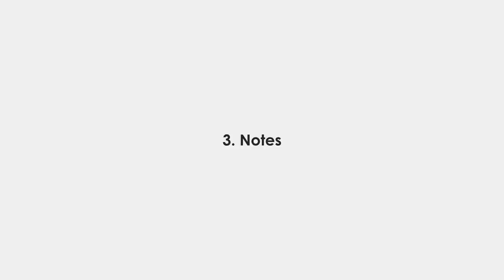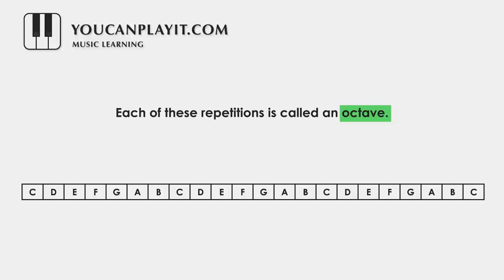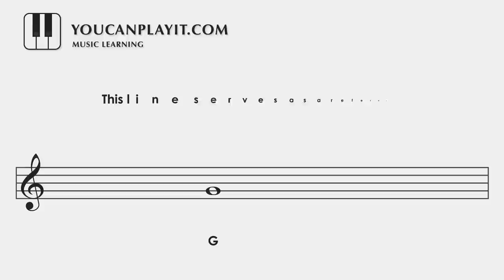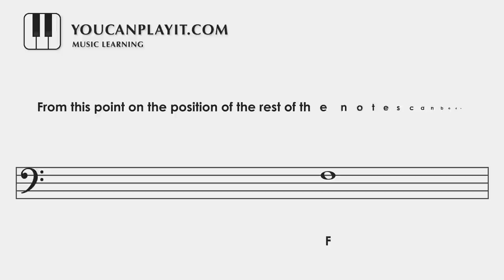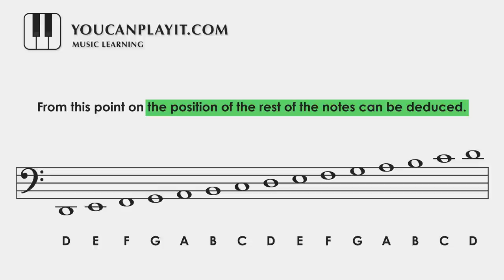How to READ MUSIC | Notes - Natural Notes - Octaves | Lesson #3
Learn HOW TO READ sheet music.